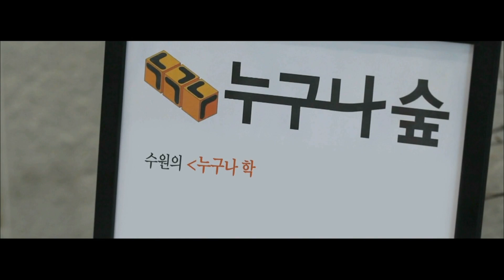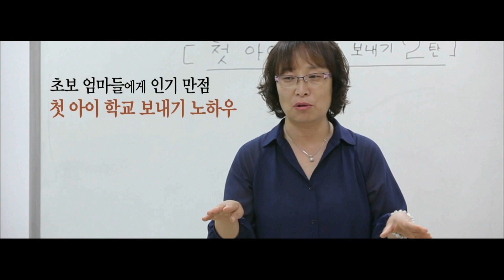당신이대한민국입니다 ㅣ KBS방송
당신이 대한민국입니다. KBS